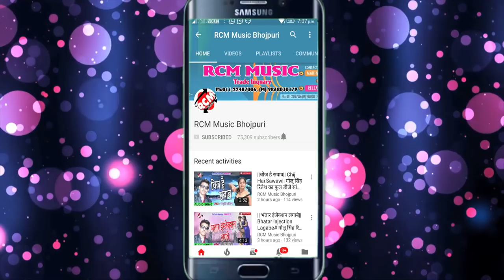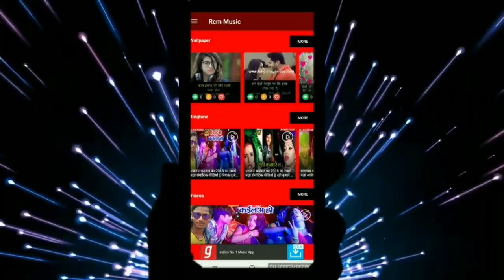यूनुस राजा का 2018 का बड़ा सांग || प्लस में माइनस घुसाई दियो रे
Title: PULS ME MINUS GHUSAI DIYO RE
Singer: YUNUSH RAJA
Lable: RCM Music
Lyrics: YUNUSH RAJA
Video Director:
DOP: